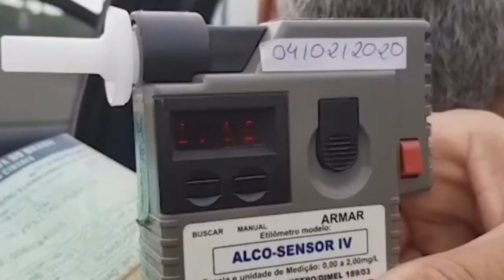A POLÍCIA MILITAR RODOVIÁRIA INICIA HOJE A OPERAÇÃO DE CARNAVAL NAS RODOVIAS MINEIRAS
A POLÍCIA MILITAR RODOVIÁRIA, INICIA HOJE A OPERAÇÃO DE CARNAVAL QUE CONTARÁ COM A FISCALIZAÇÃO REFORÇADA NAS RODOVIAS MINEIRAS ATÉ A QUARTA-FEIRA DE CINZAS.